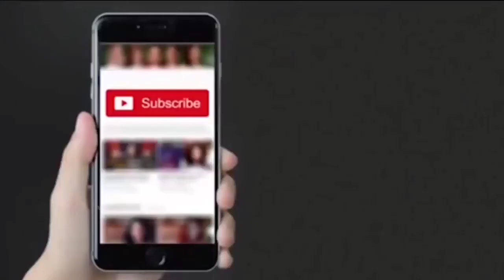Sidhu Breaks his Silence on his resignation frm Pujab Congress Chief | Congress Crisis | Globaltoday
Navjot Singh Sidhu posted a video on Social media in which he is speaking about his resignation from the post of Punjab Congress chief.